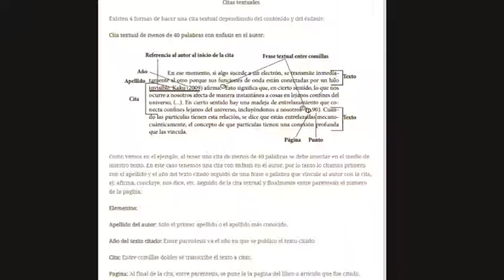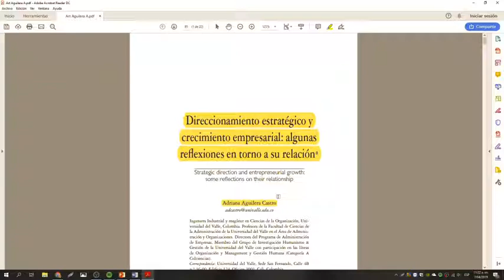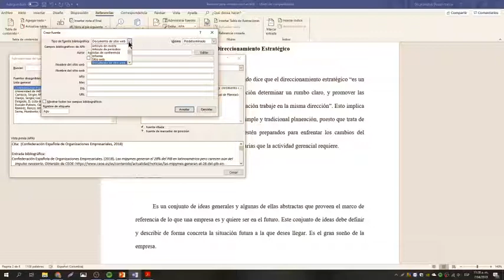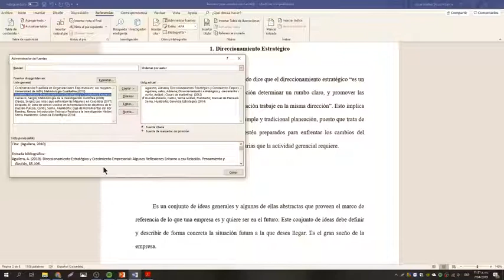6. Citar en word ajustado a normas APA